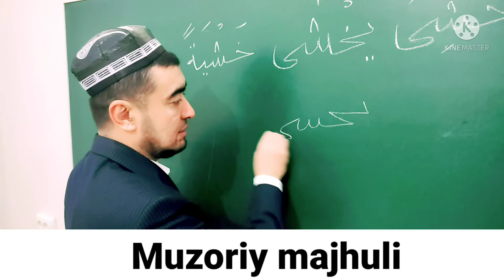MUZORIY FE'LI, SULOSIY MUJARRAD, 4-BOBINING NOQISIGA MISOL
MUZORIY FE'LI